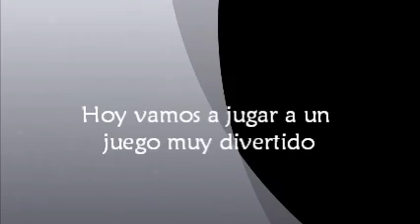El Gameplay Chorras de la Semana (#1) - Super Metroid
Damos comienzo a esta nueva ''sección'', la cual consistirá en gameplays chorras y randoms sobre juegos. Al final de cada vídeo, haré un pequeño análisis del juego en cuestión y daré una puntuación. Espero que os guste. :D